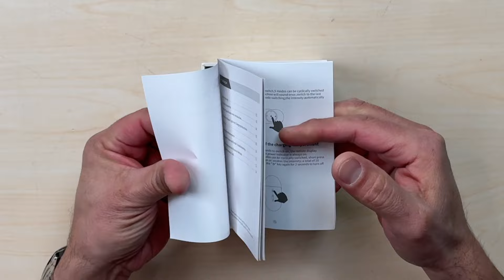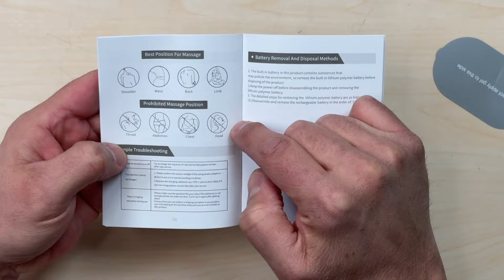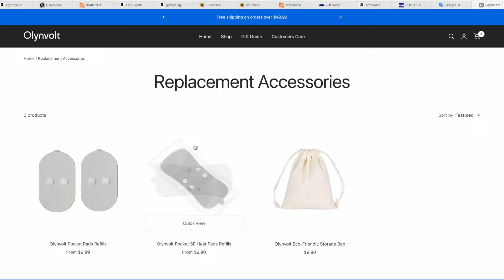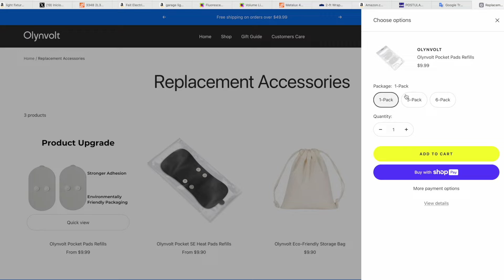Cómo disminuir el dolor con el Masajeador Olynvolt Pocket Pro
Olynvolt Pocket Pro, un producto diferente que te va a permitir realizar masajes en areas musculares de una manera muy sencilla, el Pocket Pro es bien pequeño y portátil, fácil de usar y su batería permite usarlo por una aproximado de 27 horas.